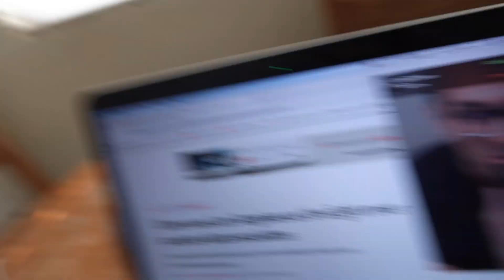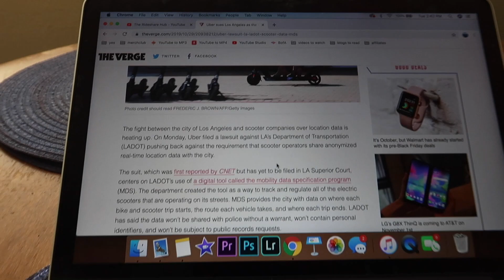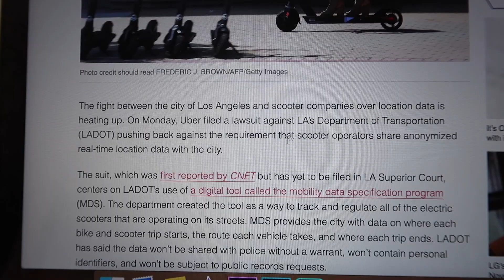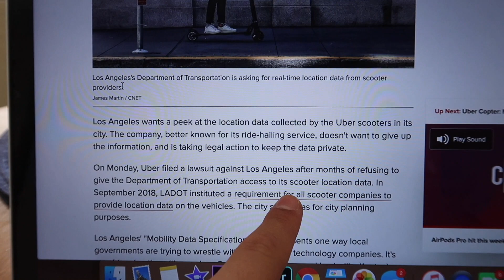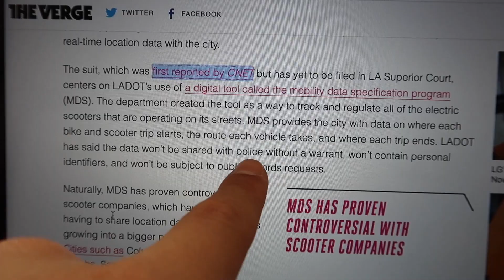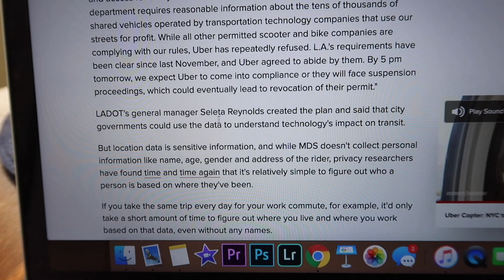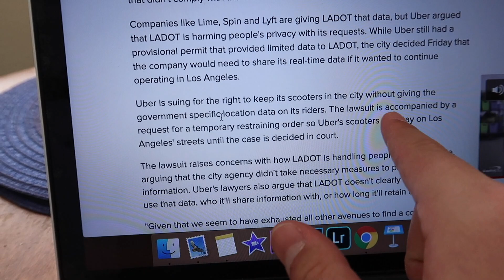Uber Sues Los Angeles Over Privacy Scandal